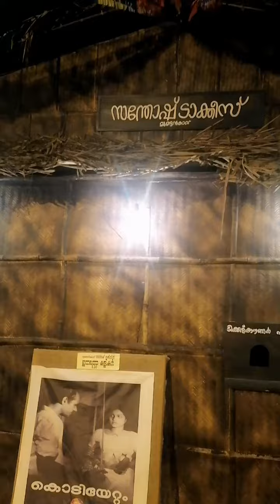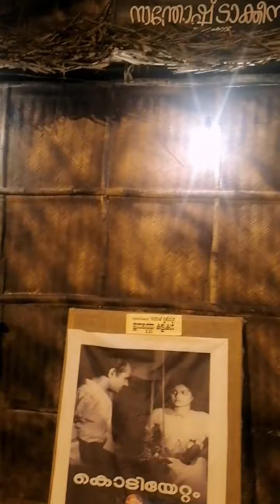പഴയകാല സിനിമ തിയേറ്റർ കാണാo🙂